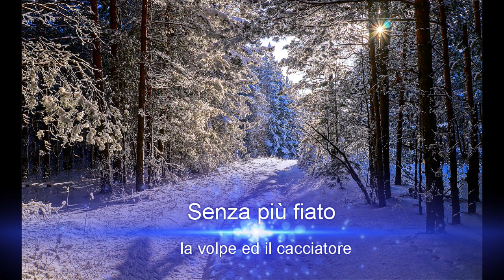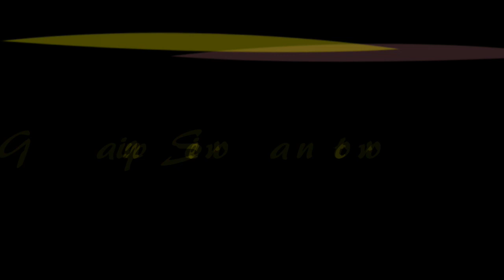La volpe e il cacciatore di Giampiero Santoro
Un racconto di Giampiero Santoro. Che racconta della disavventura di un mamma Volpe con il suo cucciolo.
Il titolo originale è "Senza più fiato"
Dimmi cara madre , perché ci fanno questo? Penso che non sparino solo per bisogno. ...e sia purtroppo solo un pretesto per sfogare le umane frustrazioni. .